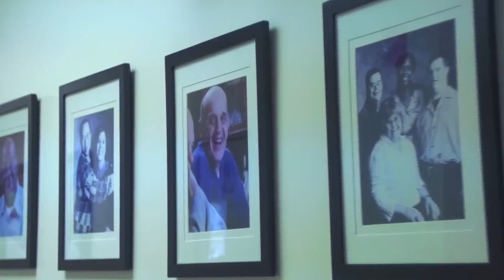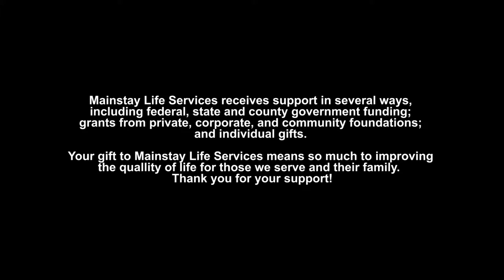Mainstay I Am Final